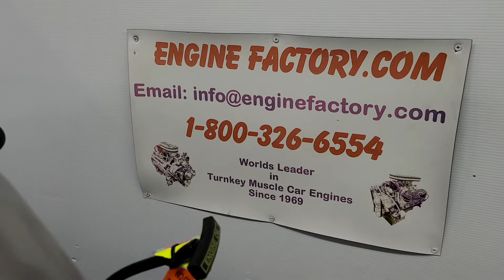331Ford Stroker/430Hp Going in 1993 Mustang gt 800 326 6554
331 Ford stroker 430Hp Going in 1993 Mustang gt